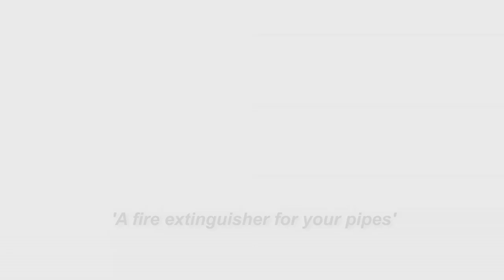ThistleBond Emergency Pipe Repair Bandage - UPS 19601/3/4/5 PR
A quick demo showing how easy the ThistleBond Emergency Pipe Repair Bandage can seal leaks within minutes!